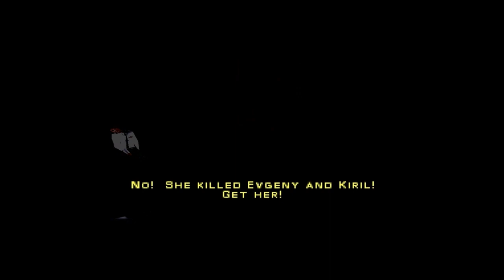The Red Room: Syphon Filter 2 -Mission 15 & 16-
Outro - Lab Stage of Bloody Roar 2

0:00 Mission 15
14:26 Mission 16
36:36 Outro